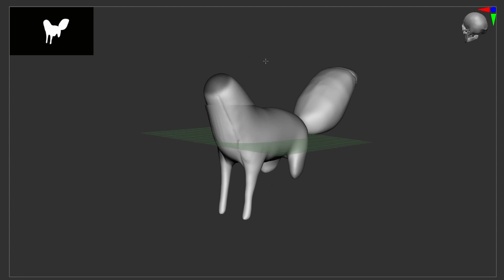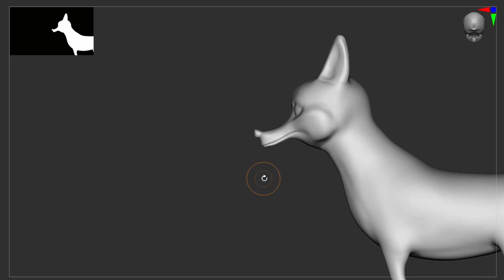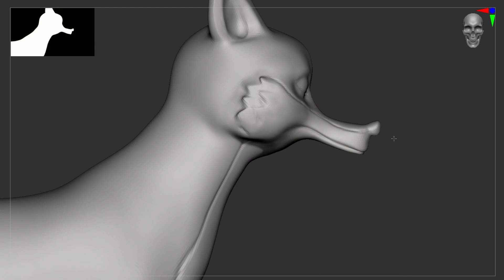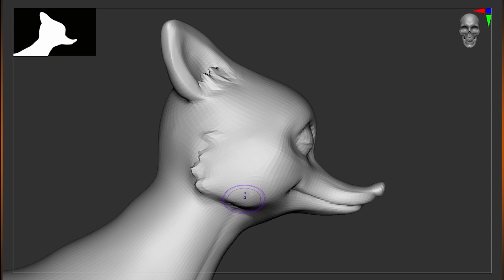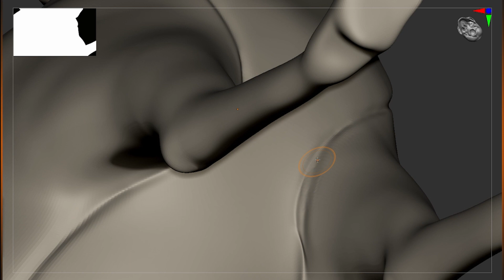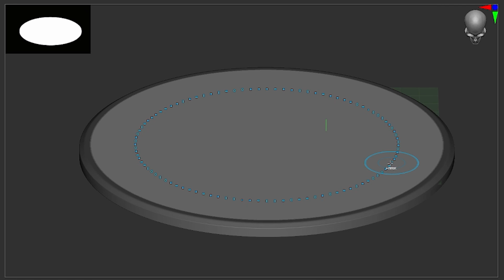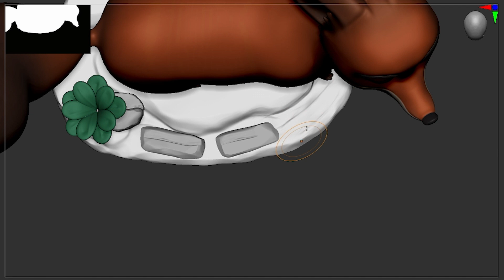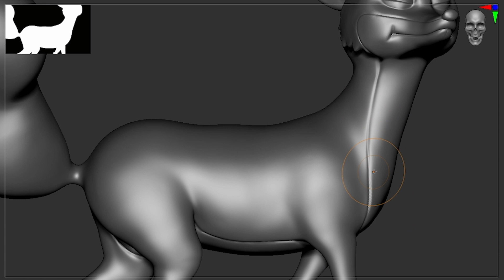Sculpting a HAPPY FOX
I really Like the forms of fox which is sylized by default :D
So let's enjoy the sculpt of it!

Chapters:
0:00 BIO-CG
00:10 Pipeline
00:20 Sculpting
19:55 Like-Share-Subscribe-Comment-Notifications
20:15 Sculpting
33:31 TurnTable Render
33:40 Thanks

Musics:
Raga Legacy - Hanu Dixit
Stealth - Aakash Gandhi